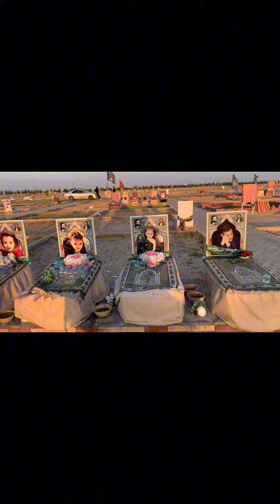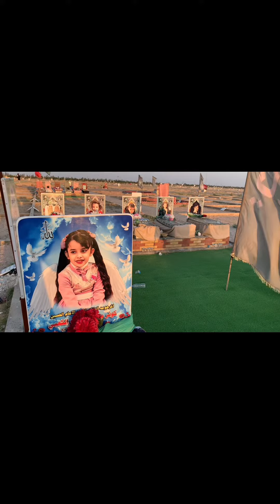Allah pak in ky drjat buland kry amen